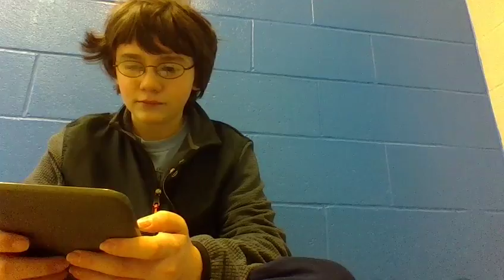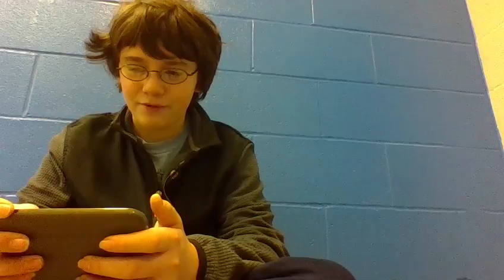Vlog with friends